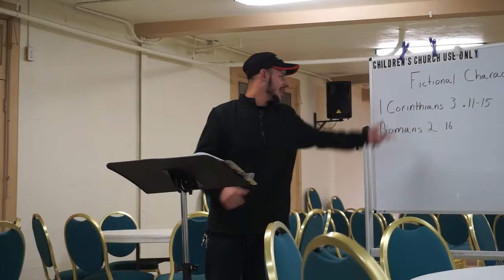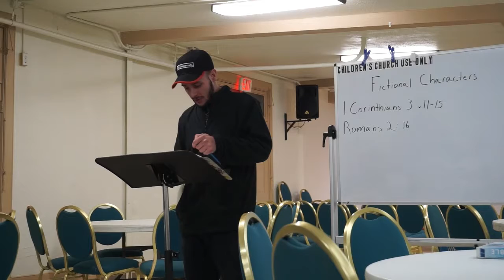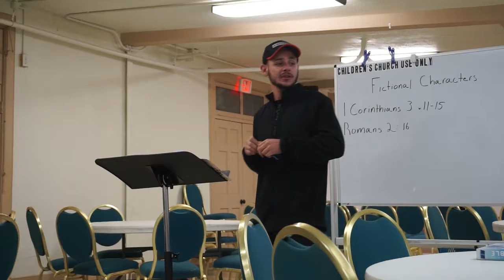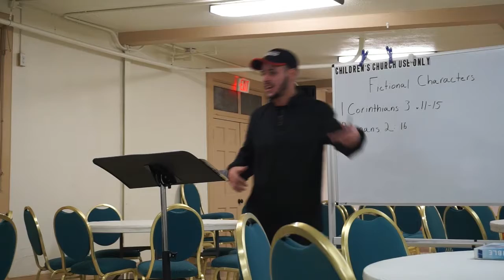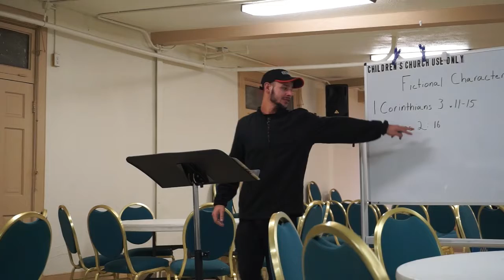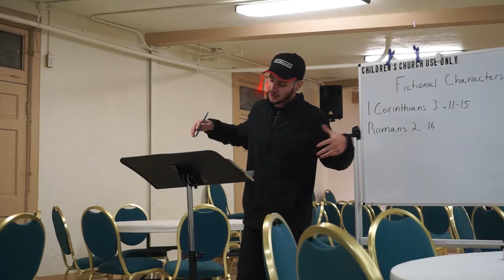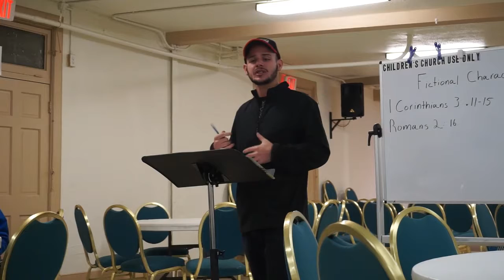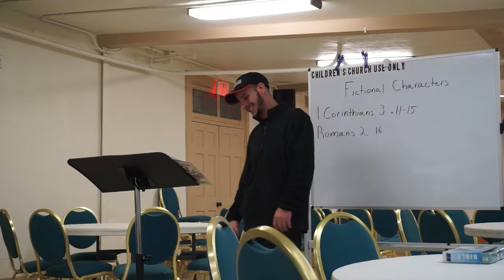Gilbert bible study